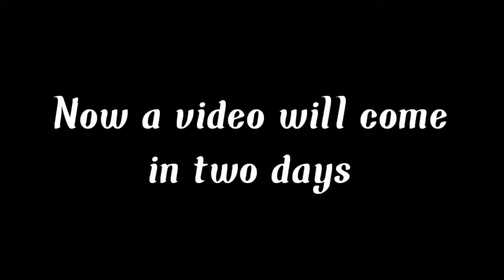ANKUSH FF VS MISS PRIYA FF || Miss Priya FF 11 Dumb girl gameplay 11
TODAY MATCH IS AWESOME 🤠😎.

Luck All❤️ BNL M8N VINCENZO LOREM SYBLUS WASSIMOS AKASHI BROKEN RUOK BAR1 free fire оттяжка настройки на телефон для оттяжки в фри фаер настройки для телефона фри фаер настройки оттяжки thedonato como levantar la mira en free fire test freefire galaxy a10 a30 free fire samsung a10 a20 настройки для фри фаер для оттяжки чернота марс а10 баги скилл чювствительность для фрифаер смешные моменты sick saint azoz yt darking b2kill akiles a3sag mrstiven tc luay the best player. фрифаер sensitivitas auto headshot hp samsung wawanmks чювствительность топ мира азамм смайл настройки оттяжки на samsung игры топ игрок в фриаер самсунг а10 boomsniper configuracion de heroico free fire gran mestre configuracion de top global free fire configuracion para samsung free fire configuraciónes de free fire configuración para pvs gaming#run gaming configuracion para samsung a70 free fire configuracion para samsung a60 free fire configuracion para samsung a30 free fire configuracion para samsung a40 free fire configuracion para samsung a50 free fire configuración para samsung a10 чувствительность free fire лучшаячувствительность vivo y91 free fire golemcito antronixx highlights samsung a 10 samsung a10 configuracion blazze configuracion samsung a10 la mejor configuracion free fire josir yt instagram raiser asi juega un niño de 13 años solucion a bug 360 free fire configuracion samsung a10 free fire free fire samsung a10 elmaczi free fire latam atirando a cabeca no samsung a10 free fire indonesia golemcito games sensitivitas smallest width dp change free fire garena free fire drag headshot trick free fire auto headshot trick new 2020 free fire hacker sensitivity and setting a70 a80 drag headshot hack setting a20 sensitivity setting free fire hacker sensitivity free fire headshot setting cumple sueños wtf free fire moments ree fire bugs metas free fire dp фри фаер обнова streamer a60 a50 лучшие настройки для самсунг а10 самсунг а10 настройки точно в голову | samsung a10 settings exactly to the head самсунг а10 фрифаер как настроить оттяжку 100%в голову фри фаер настройки для оттяжки точно в голову татешки фри фаер sentesik ‎فري فاير اعدادات a10 ‎اعدادات الهيدشوت فري فاير a30 garena free fire samsung a10 ‎اعدادات الهيدشوت بهاتف a20 ‎اعدادات فري فاير a10 ff ‎كيف تلعب فري فاير ب a10 a20+a30 felicidad ajjubhai free fire funny freefire funny moments freefire tiktok funny moments thepoysha pkgamers pubgmobile trollkid pubg tiktok pubg funny moments headshot sensitivity free fire sensitivitas auto headshot free fire shotgun sensitivitas free fire terbaik auto headshot sensitivitas oppo a5s ff sensitivitas oppo a3s ff sensitivitas auto headshot free fire kawek pdg sensitivitas free fire terbaik clasificatoria recordguiness гарена шутер free fire singapore shoot mobilegame игра free fire as mobile moments in free fire battle royale update nobru nobru tv freeefirebestplayer freefiremorocco free fire funny nekitaetupd top global ff-.

HUNGOVER NCS -
✦✦✦✦✦ NEFFEX ✦✦✦✦✦ YouTube and non copyrighted music for YouTube content creators

1.Garena Free Fire Indonesia Live
2.Garena Free Fire Brazil Live
3.Garena Free Fire Brasil Live
4.Garena Free Fire India Live
5.Garena Free Fire Singapore Live
6.Garena Free Fire Thailand Live

2017
BROWSE GAME